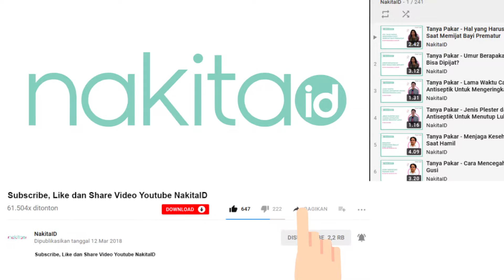Sahabat Andalan Ibu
Seperti apa kondisi ideal supaya Moms bisa mendapatkan ASI yang baik?

EDITORIAL OFFICE

ADVERTISING